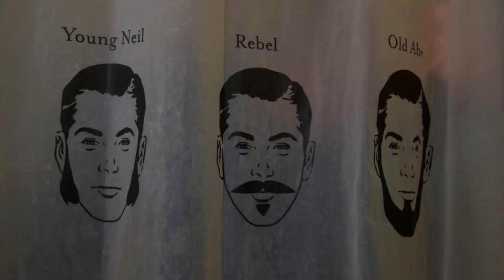Own Your Throne! - Gigabit Off-Road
Gigabit Off-Road is The Mobile 4x4 Game. Available free on Android and iOS.